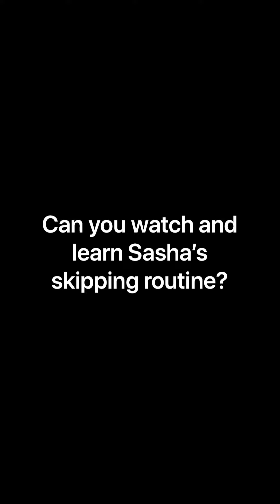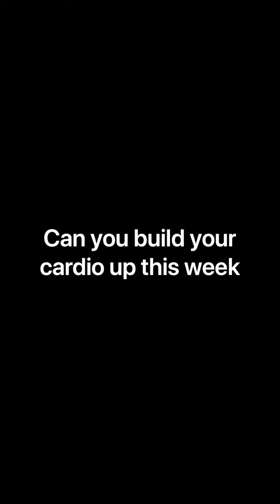Matchy Monday Skipping Routine to Music with Sasha at Corby Gymnastics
Can you watch and match Sasha's skipping routine to music? This week we are setting you the challenge to work on your skipping skills, can you practice your skipping for 10 minutes every day and see if you follow and learn Sasha's skipping routine to music?